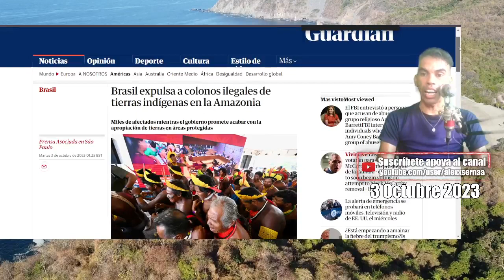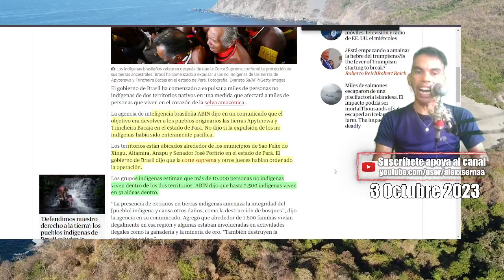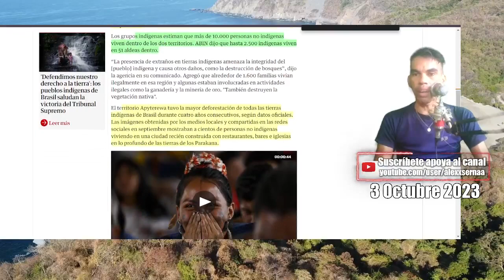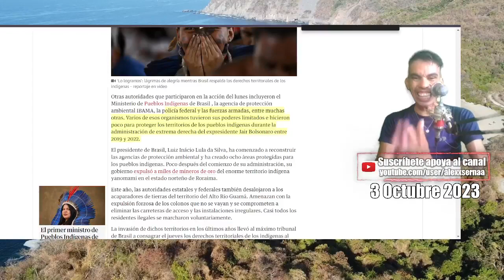EN BRASIL, REGRESAN LOS NATIVOS A SUS TIERRAS